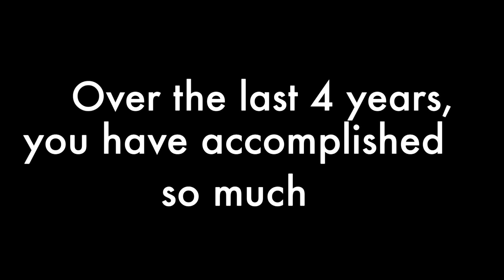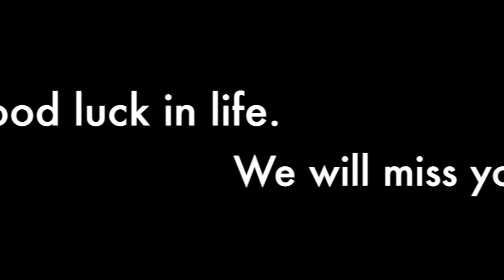EVHS Class of 2016 Senior Banquet Video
Created by: Natalie Marner '18